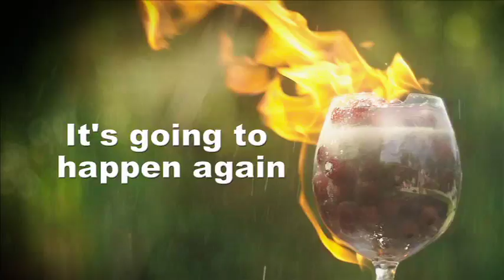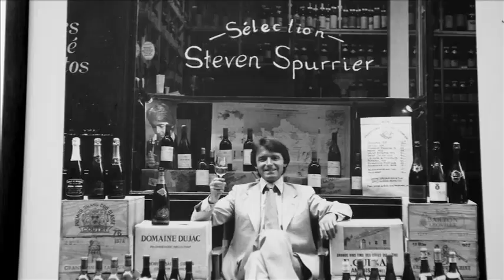Somm 3 (2018) Official Trailer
In 1976, Steven Spurrier held the Judgment of Paris, a blind tasting where American wines beat out the classic French wines and put wine on a global platform. Wine critics like Jancis Robinson, one of the most prolific wine writers, started to influence what wine people drank. And then there’s Fred Dame, father of the restaurant wine list and the man that made the sommelier profession what it is today. In SOMM 3, these three legends of the industry sit down in Paris to taste the rarest bottles of their careers. Meanwhile, Dustin Wilson gathers the greatest blind tasters of today in New York City for a secret tasting similar to the original Judgment of Paris, with the goal to see if any of the world’s Pinot Noirs can stand up to the greatest Burgundies of France. In the end, both tastings cross with results that could change the world of wine forever.